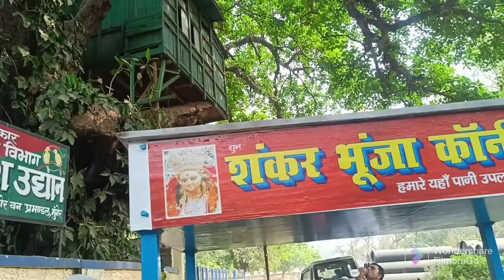jay prakash narayan jaivik udyan,munger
place visit with ur children only